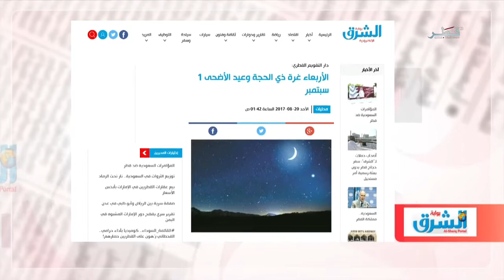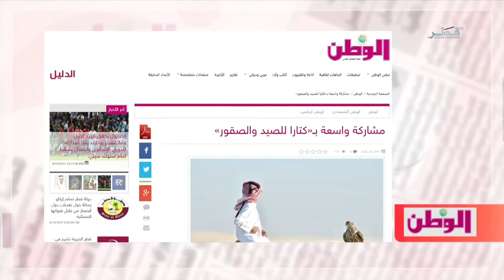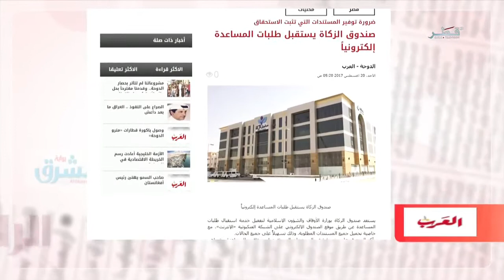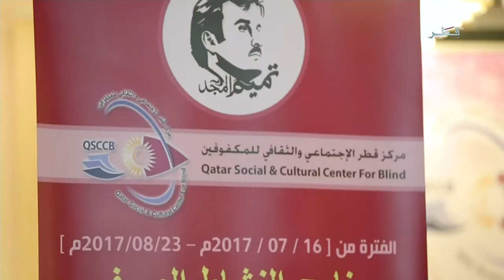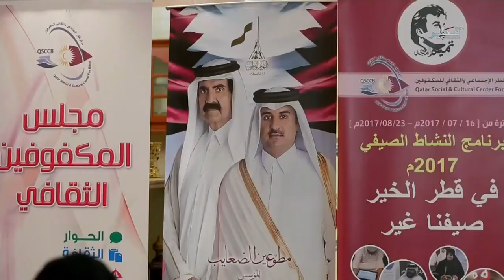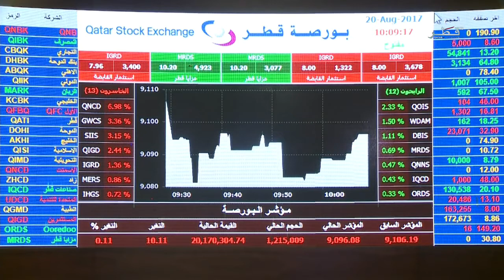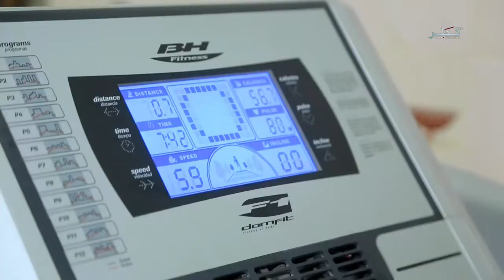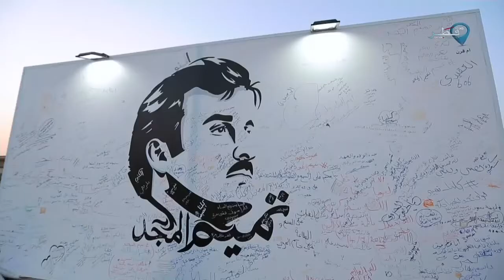في الضحى - الموسم 5 - الحلقة 410 - الأحد 20/08/2017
الأحد   :    20    /  8  /   2017  م

تقديم :    شيخة المناعي

تناولنا في هذه الحلقة مبادرة " حفظ النعمة"  بمؤسسة عيد الخيرية ، وفي الفقرة الثانية سلطنا الضوء على  خطة لتأهيل 65 مدربا قطريا برعاية وزارة الثقافه والرياضة ، وفي الفقرة الثالثة ناقشنا ثقافة الشراء خلال فترة الصيف    ..

الضيوف :

السيد يوسف جاسم ( رئيس قسم المساعدات والأنشطة الاجتماعية بمؤسسة عيد الخيرية )

الدكتور عيسى الحر رئيس قسم الأنشطة بوزارة الثقافه والرياضة

السيد مسعد الحجاجي  خبير تنمية بشريه